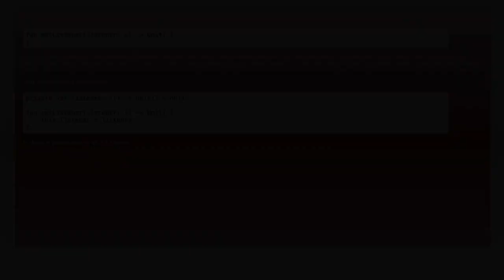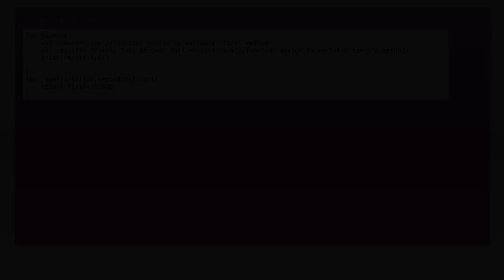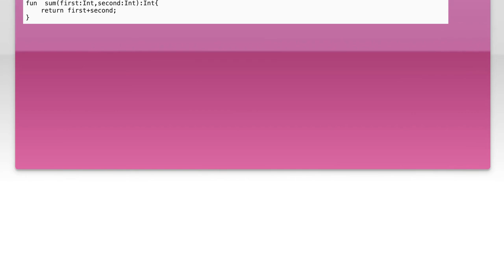Store lambda in a variable in kotlin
android: Store lambda in a variable in kotlin

Related to: android, lambda, kotlin